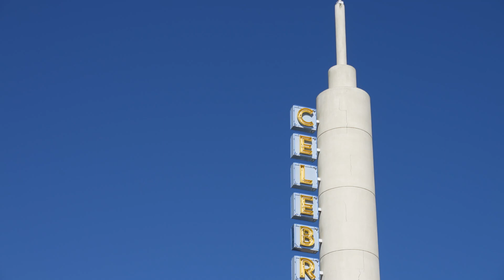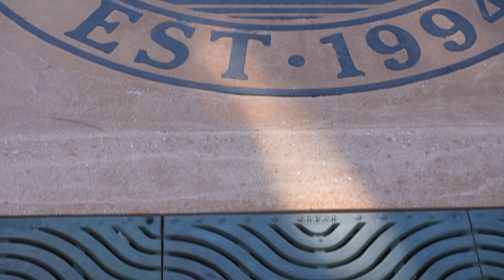VOCÊ CONHECE OS 3 LADOS DE CELEBRATION?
Você já conhece Celebration nos Estados Unidos? Essa cidade que foi fundada em 1990. Uma cidade da Disney que os Brasileiros adoram. Eu divido essa cidade de Orlando em 3 partes: o centrinho que é o coração de Celebration, depois vamos ter uma outra área que foi construída em 2015 e a terceira que é um condomínio novo que está sendo construído, mas está com fila de espera.

Se você também estiver interessado em comprar um imóvel nos Estados Unidos, eu e minha equipe vamos ter o prazer de ajudar a todos vocês:
On Me Realty LLC
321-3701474